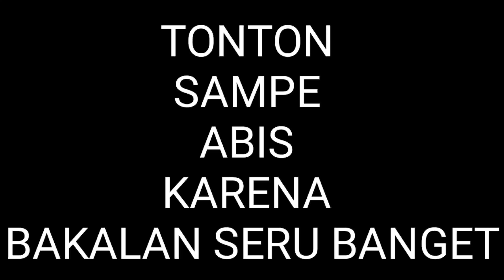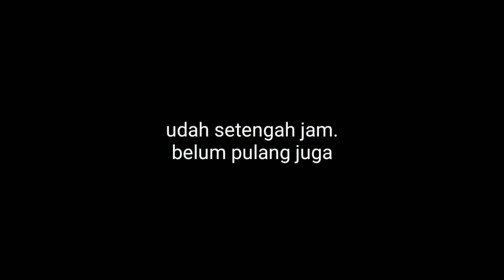prank mama taruh k0nd0m dikamar, Langsung diusir dari rumah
semoga terhibur dengan prank mama nya
jika lucu tertawa lah karna tertawa itu gratis.
kalo udah terhibur jangan lupa yaa